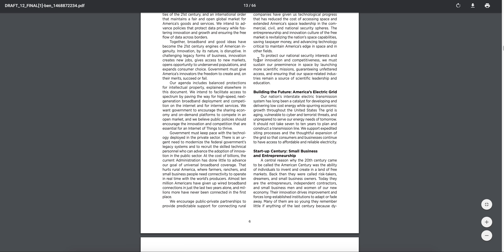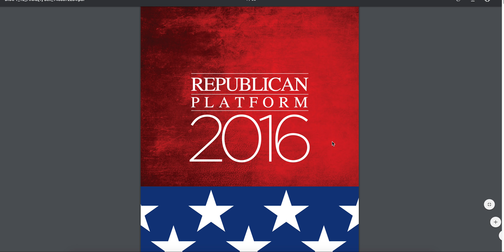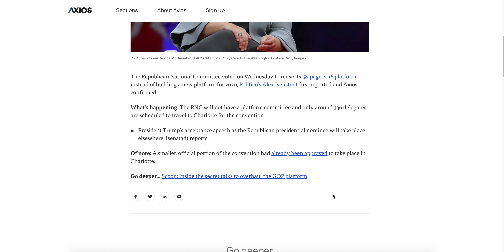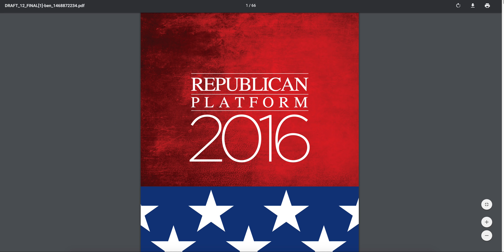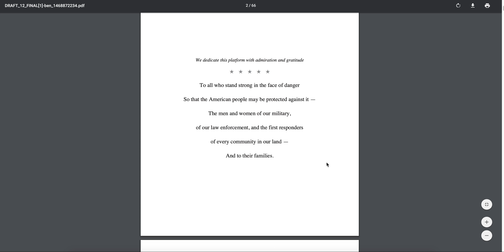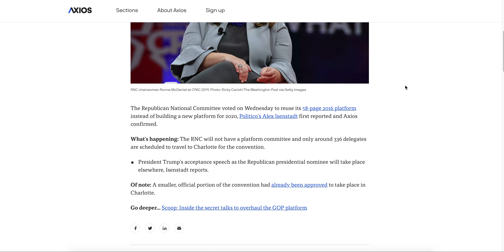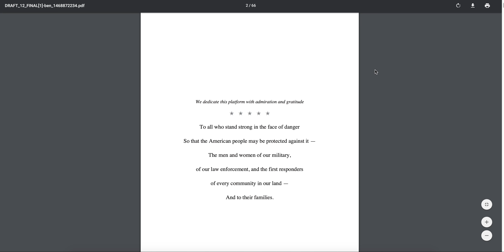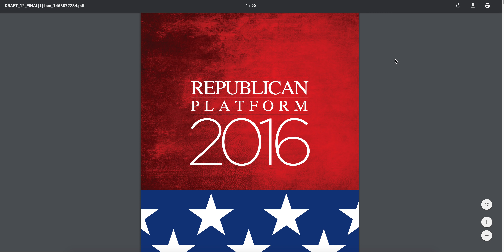Republicans Vote to Not Change Platform for 2020 Election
● Deven Shah
● John Putnam
● Cdalex1996 E.
● Justin Mirza
● T. Brookeshire Harris
● Patrick From Canada
● Davide Siani
● Andrew McKinlay